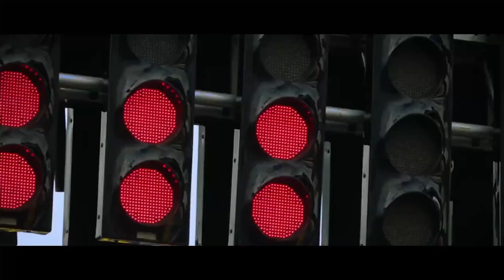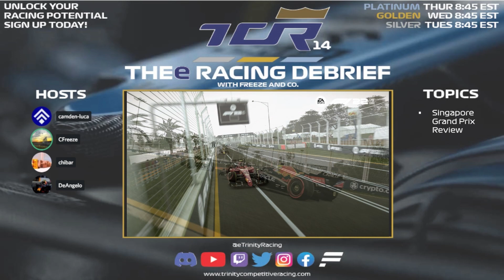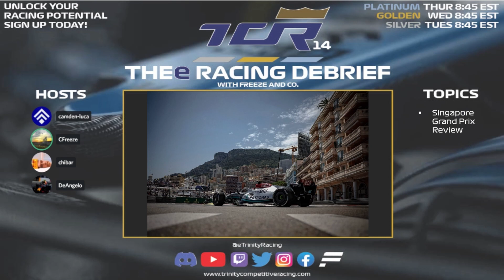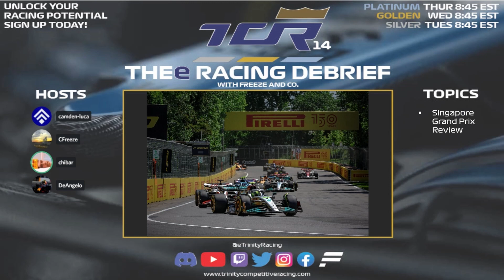2022 Singapore GP Race Review W/chibar - THEE RACING DEBRIEF EP. 11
TCR, Trinity Competitive Racing is a Formula One racing league on the PS4/5. We pride ourselves on being a top class North American league, with some of the best talent on the PS platform. Including three classes: Silver, Golden, and Platinum, each with different skill levels and assist restrictions, enabling a wide variety of drivers to find their best competition.

Silver Class, Tuesday's @8:45PM EST
Golden Class, Wednesday's @8:45PM EST
Platinum Class, Thursday's @8:45PM EST

Topic Time Stamps
0:00 Unlock Your Racing Potential
0:07 Intro Video
1:08 Blooper Episode Welcome
1:49 Episode Welcome
3:15 Delayed Race Start
11:26 Race Start
16:25 Bad Race For Max
19:35 Three Way Battle
21:40 Key Team Players
26:14 Good Day For Ferrari
27:55 Perez W
30:35 Perez Penalty
38:13 Better Method to VSCs
43:09 McLaren Strategy
46:56 Aston Martin
49:50 Mercedes
56:05 Race Review
59:59 Establishing The Mendoza Line